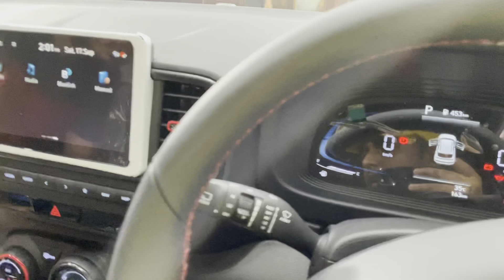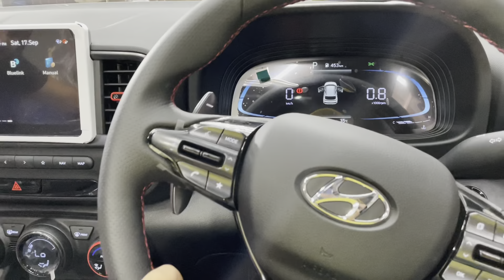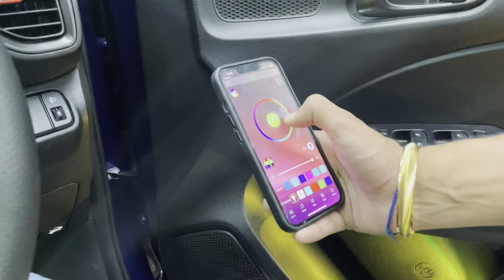VENUE N LINE N8 OWNERSHIP REVIEW|Feel the power वो बातचीत है इसमें 🚀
VENUE N LINE OWNERSHIP REVIEW